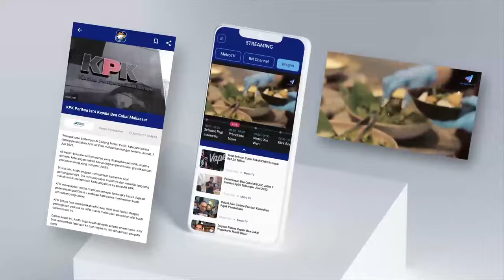MANTAN PENYIDIK KPK: JANGAN ADA KORUPSI DI PENANGANAN KASUS KORUPSI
Ketua KPK Firli Bahuri menjadi sorotan lantaran diduga melakukan pemerasan terhadap mantan Menteri Pertanian (Mentan) Syahrul Yasin Limpo (SYL). Firli diduga meminta uang sebesar 1 miliar Dolar Singapura (SGD) kepada SYL. Peristiwa ini terjadi ketika KPK tengah melaksanakan pengusutan terkait kasus korupsi yang berlangsung di Kementerian Pertanian. Namun jelang sehari pemeriksaan, KPK rupanya menjemput paksa Syahrul Yasin Limpo. Mantan Penyidik KPK Yudi Purnomo Harahap mengatakan jangan ada korupsi di dalam penanganan kasus korupsi. Menurutnya kasus dugaan pemerasan oleh Firli Bahuri merupakan juga kasus korupsi.